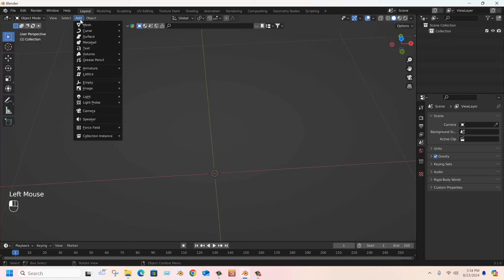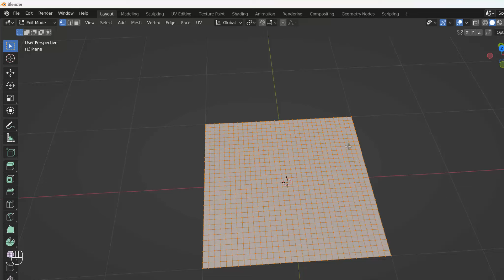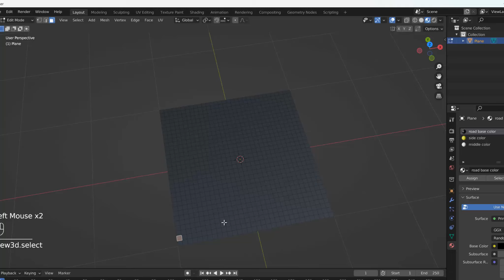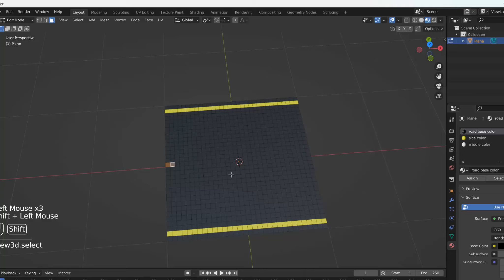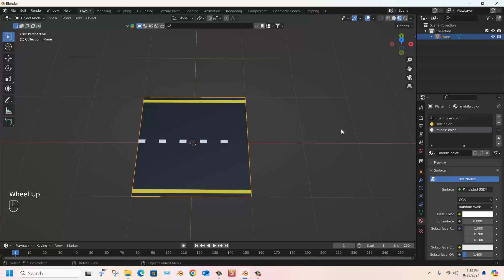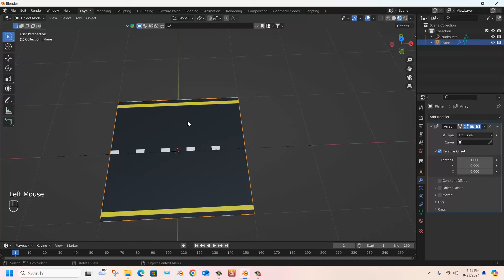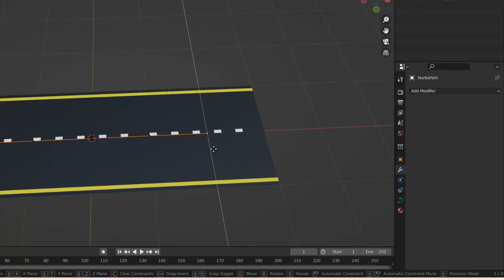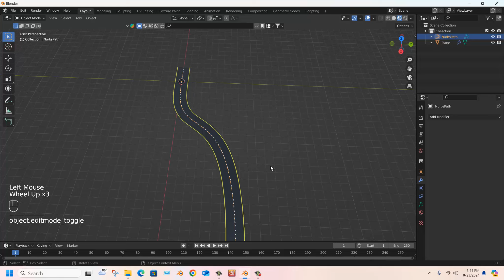ব্লেন্ডার দিয়ে কীভাবে আঁকাবাঁকা রোড বানাবেন || blender tutorial || 3d modeling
To know update about technology you can visit our channel.